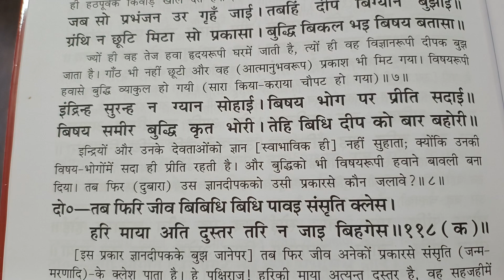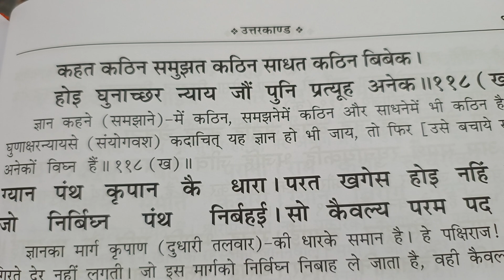आत्म ज्ञानोपदेश, रामचरित मानस उत्तर काण्ड दोहा 117 से 118